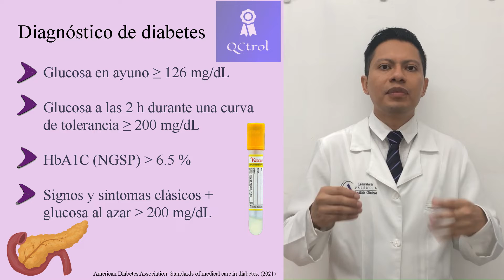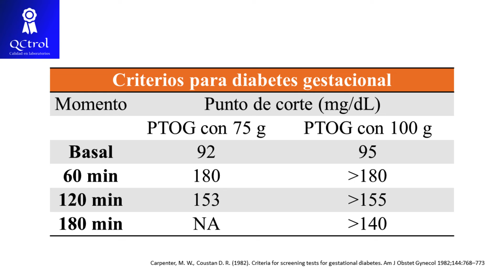Indicaciones para la prueba de TOLERANCIA ORAL a la glucosa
La prueba de tolerancia oral a la glucosa (PTOG ó CTOG) si bien es uno de los criterios diagnósticos de diabetes establecido por la Asociación Americana de Diabetes (ADA), cada vez menos solicitada. Al tomarla hay que considerar diversos aspectos para obtener un resultado que no se vea afectado por variables preanalíticas. Vale la pena hacer la aclaración que el procedimiento a realizar es diferente si se trata de una paciente embarazada. En este video se dan las recomendaciones para una correcta realización de este estudio.
El material aquí mostrado es con fines demostrativos y no representa la preferencia del canal sobre alguna marca en específico.